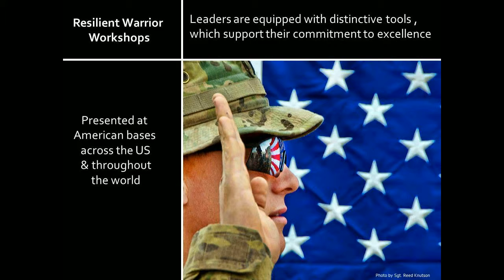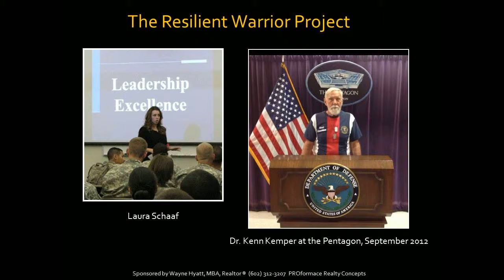Military Retention Program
Wayne Hyatt, MBA, Realtor is a proud sponsor of The Resilient Warrior Project.